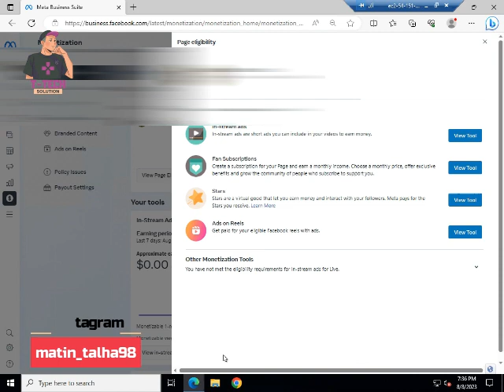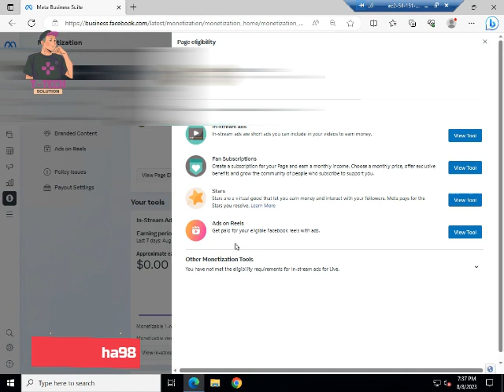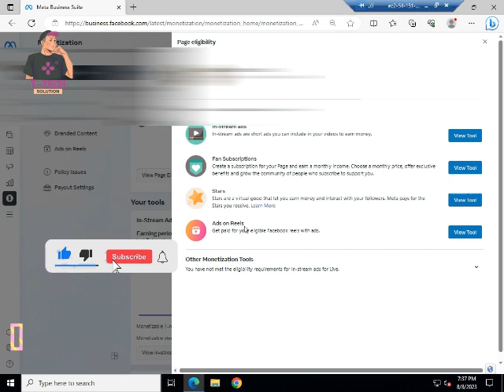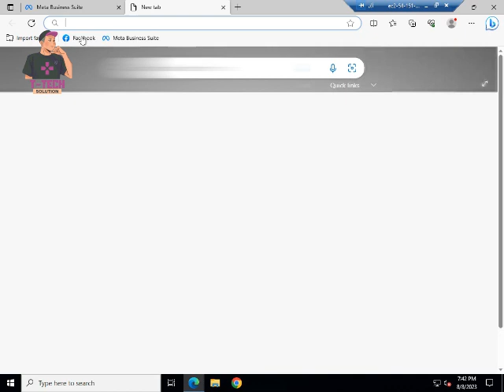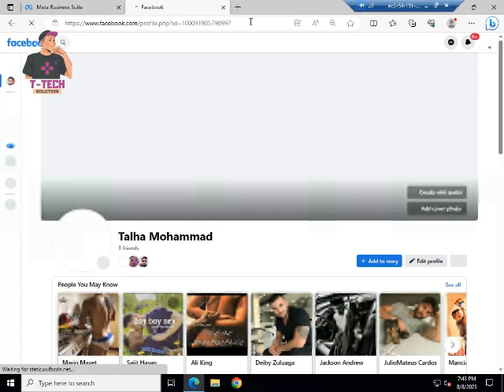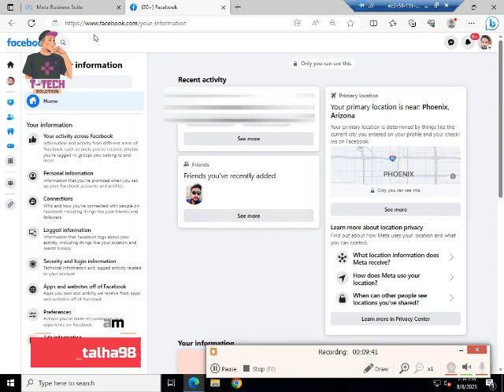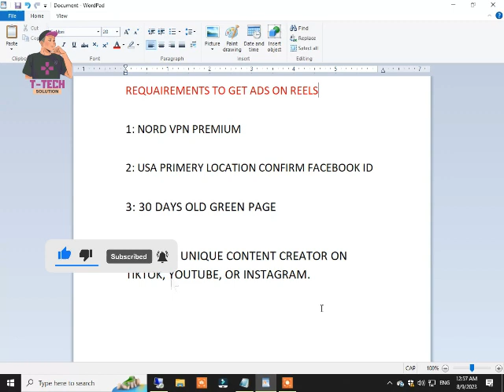How to get ads on reels on facebook.? | Ads on reels criteria explain | Reels overlay ads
Hello in this video we will talk about how we can get ADS ON REELS on facebook .
ADS ON REELS criteria explain.